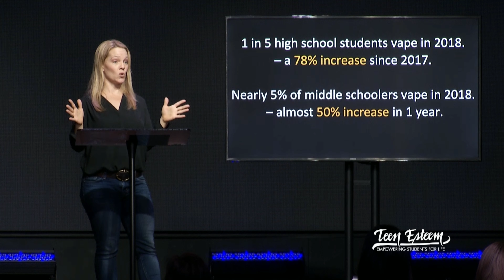Vaping, anxiety, social media. . .oh my!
Spring has sprung and we at TEEN ESTEEM are in full swing – in the last few months we have spoken to thousands of students and parents and have extended our reach to parents with new parent ed videos!
Check out some of the highlights in this video and don’t miss the end which illustrates the heartbeat of our message to students!

Please consider supporting Teen Esteem!
By becoming a monthly donor you will provide the resources allowing us to keep up with the demands for our programs helping us build sustainability.

Become a monthly donor or make a one-time donation partnering with Teen Esteem in changing lives: